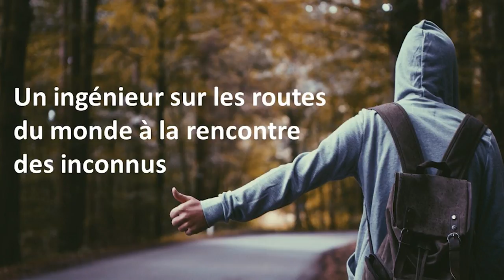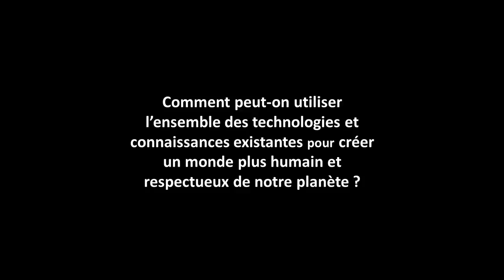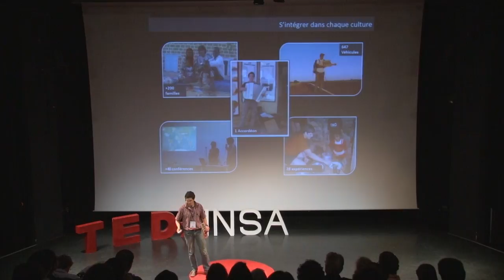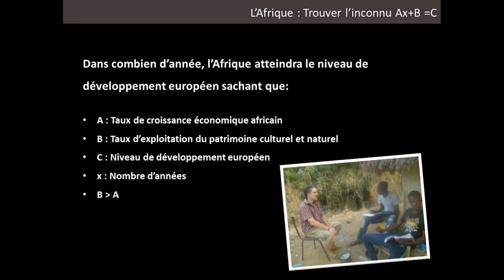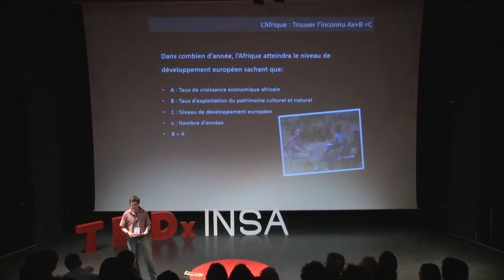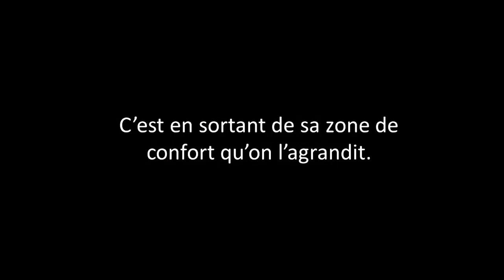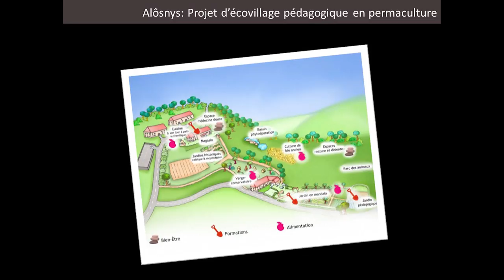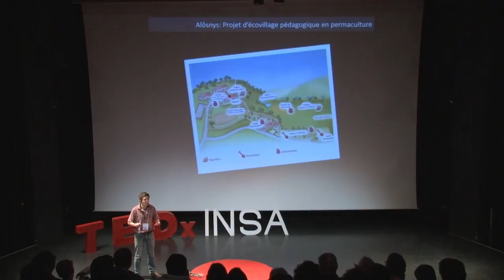Comment construire son paradis | Adrien Laporte | TEDxINSA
Un ingénieur sur les routes du monde à la rencontre des inconnus.

After an apprenticeship as industrial engineer, Adrien Laporte left from May 2010 to October 2014 on the 5 continents to study the lifestyles and determine the factors favoring happiness. A thesis at the "school of life". The discovery of the world of business and the economy had enabled him to understand that the happiness of the human being and of the world was not only linked to the technological and economic growth. In order to integrate in each country and to multiply the meetings, he made the choice to travel by hitchhiking, to sleep in the inhabitant, to conduct conferences in the schools and to finance his trip thanks to the money gained on Playing the accordion or practicing different professions. His meetings, from the homeless to the minister, will be his study books.

In collaboration with La Mouette.